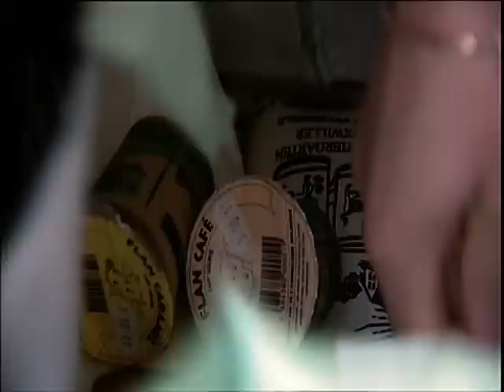Tv program Royal Palace Kirrwiller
tv programm Royal Palace kirrwiller